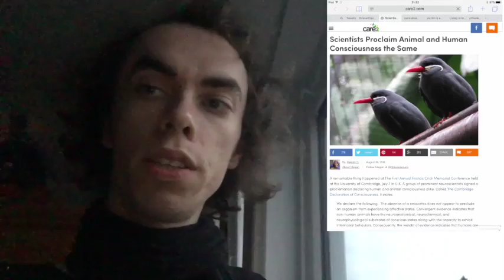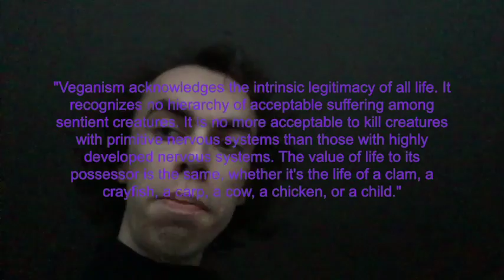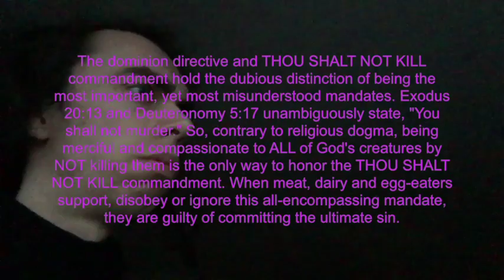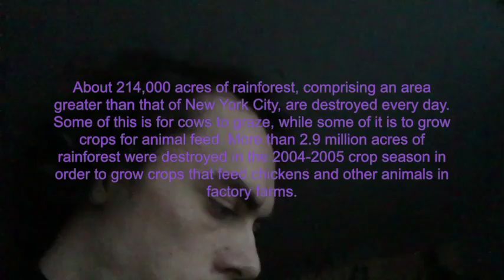animals are not food.'! [The mirror of the true]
All animals are simply disenfranchised nations in search of the one thing that every sentient being demands: FREEDOM! They are not property. They are not objects. And they are not commodities. The earth and its inhabitants do not belong to humans, under any circumstance.
"Veganism acknowledges the intrinsic legitimacy of all life. It recognizes no hierarchy of acceptable suffering among sentient creatures. It is no more acceptable to kill creatures with primitive nervous systems than those with highly developed nervous systems. The value of life to its possessor is the same, whether it's the life of a clam, a crayfish, a carp, a cow, a chicken, or a child
About 214,000 acres of rainforest, comprising an area greater than that of New York City, are destroyed every day. Some of this is for cows to graze, while some of it is to grow crops for animal feed. More than 2.9 million acres of rainforest were destroyed in the 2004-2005 crop season in order to grow crops that feed chickens and other animals in factory farms.
The mirror of the true